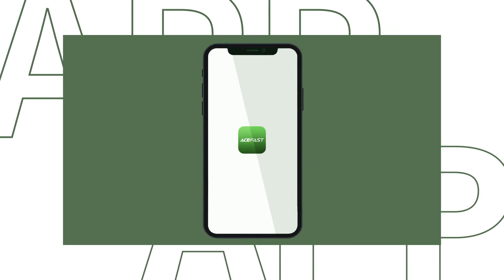ACEFAST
Acefast focuses on high-quality electronic products such as charger, audio, cable, smart electronics, and personal health care etc. We insist to provide reliable and cost-effective products to consumers around the world.
Amazon US